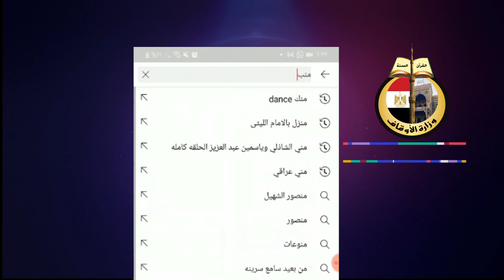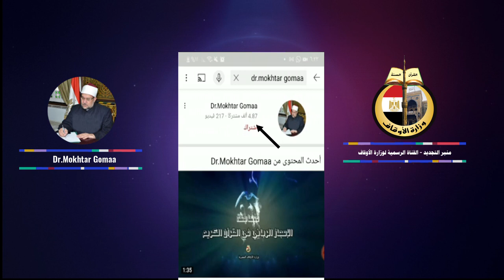الاشتراك وتفعيل الجرس